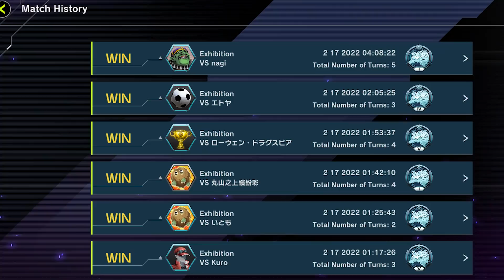MASTER DUEL - UPDATED XYZ Festival BEST DECKS [EVENT BAN LIST]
Master Duel XYZ Festival BEST DECKS updated with the ban list to be inclusive. No more Eldlich, no more True Draco, no more Gren Maju.

Show your support with AWESOME Merch!